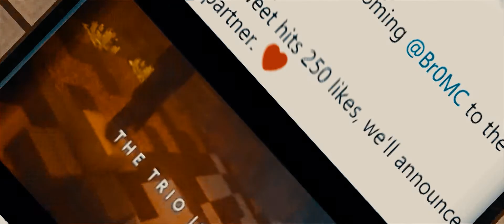Viper’s 1 Year Anniversary | October 19th @ 2PM EST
Viper’s 1 Year Anniversary is this Saturday, October 19th. Players are eligible for special in game rewards by re-uploading this trailer. Download can be found below.

In this update Royale and Reforged will return, Zonix will make its debut on Viper as our official Practice operator, Lunar Client will be protecting our ranked ladder on Practice, Kits Season 9 will release and all punishments will be wiped. More information in regards to our anniversary can be found by checking out the post on the front

✦ Kits Season 9 released yesterday at 6:00 PM EST
✦ Punishments reset today at 12:00 AM EST
✦Infernal releases today, October 18th at 6:00 PM EST
✦ Royale releases on Saturday, October 19th at 2:00 PM EST